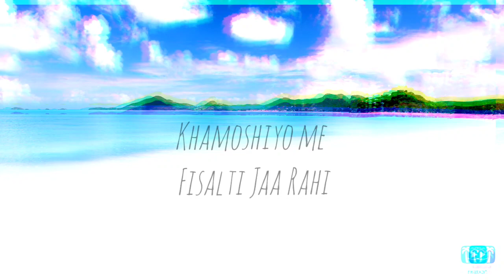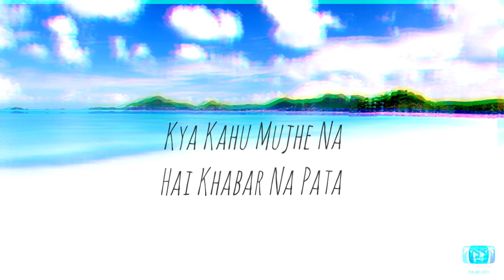SITAM || ANDY || Razorback Music || New Pop Song 2023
Song : SITAM
Artist/Singer : ANDY
Lyrics : ANDY
Mix/Master : AtharvAkaAadi
Video Edited by : ANDY